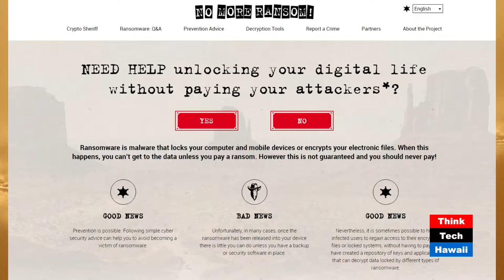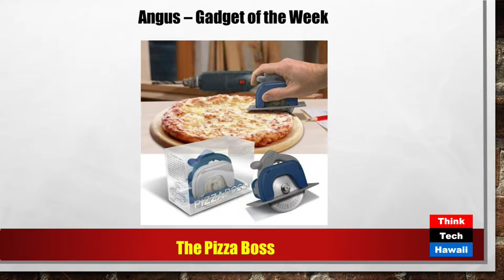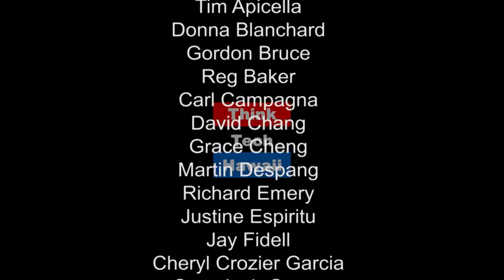The Restaurant Entrepreneur - Delicious Success with J. J. Niebuhr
J. J. Niebuhr, Partner at Bethel Union shares insights as a restaurant entrepreneur. The Tekzar and the Security Guy learn about the type of restaurant businesses currently operating, the challenge of finding employees and some funny restaurant stories.